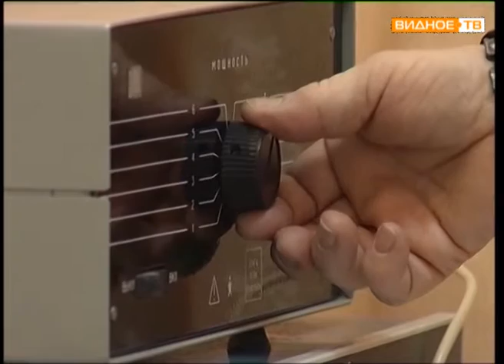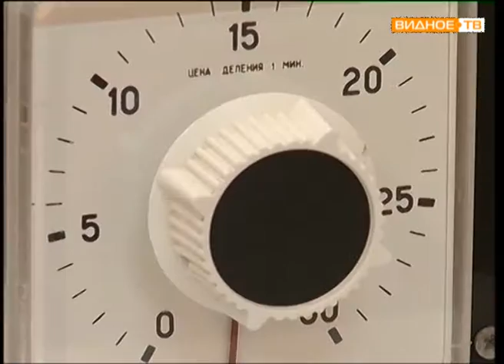Прямой эфир: Игорь Мамонкин (дир. ГБУСО "Ленинский комплексный центр соц. обслуживания "Вера")